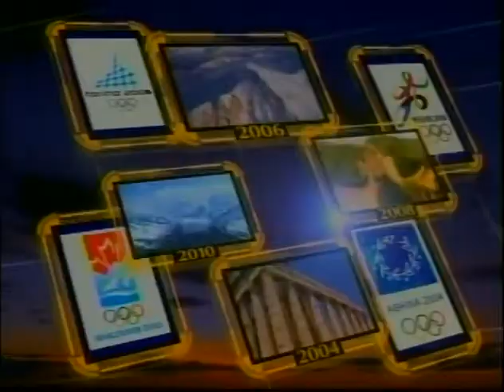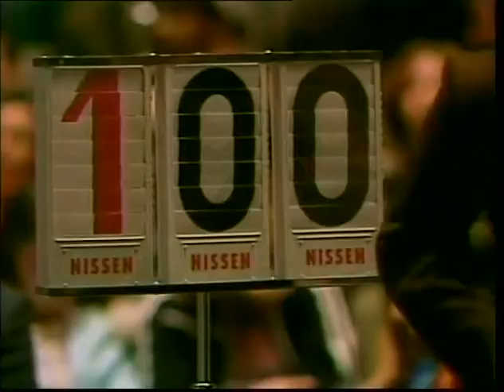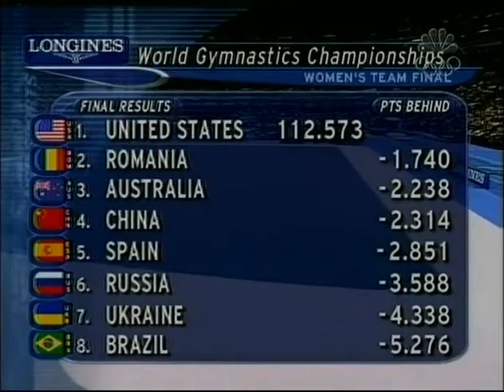2003 World Gymnastics Championships - Women's Team Final (NBC)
NBC coverage of the Women's Team Final from the 2003 World Championships in Anaheim, CA.  Also includes a recap of the Men's Individual All-Around Final.